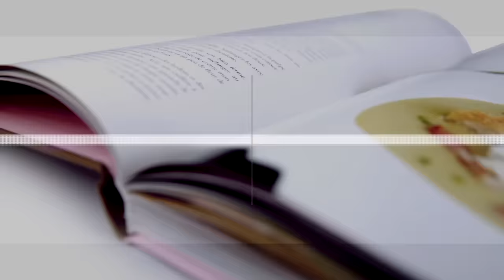Recette technique de la pâte feuilletée par Chef Philippe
Toute la technique de réalisation d'une pâte feuilletée expliquée pas à pas par Chef Philippe.